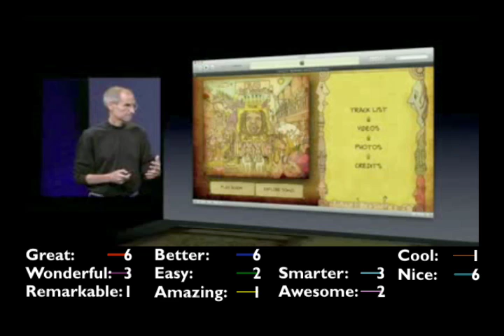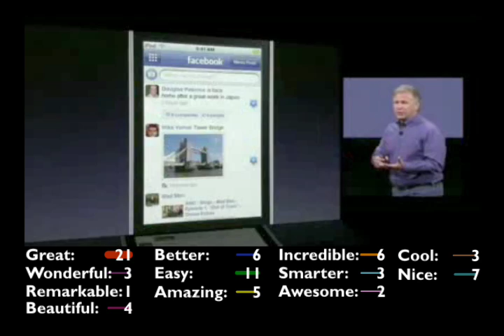AppleIncredibleKeynote with counters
I'm learning to use Apple Motion. When I saw the original video, "Incredible, amazing, awesome Apple", it made wonder how I might count each instance of an item in a video, so I made this test.